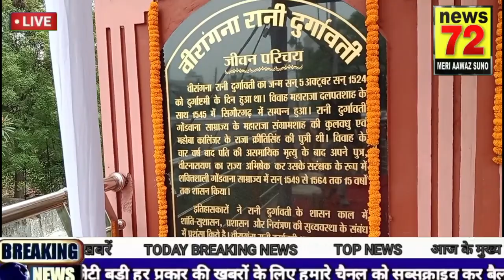Rani Durgawati Balidan Divas : जिसने युध्द में अकबर के छुड़ाए थे छक्के, कोन थी रानी दुर्गावती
Rani Durgawati Balidan Divas :  जिसने युध्द में अकबर के छुड़ाए थे छक्के, कोन थी रानी दुर्गावती  देखिये